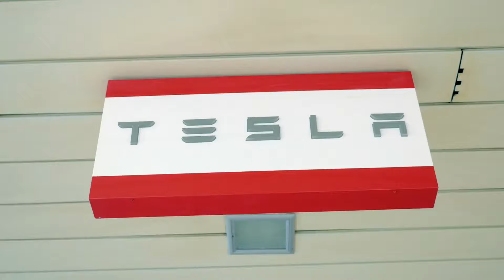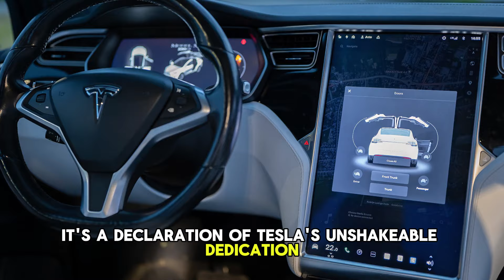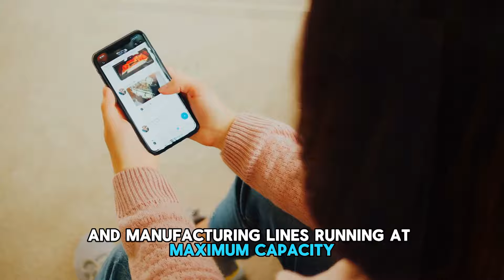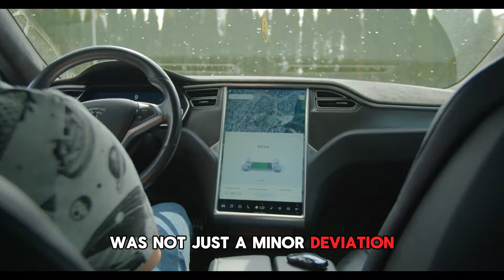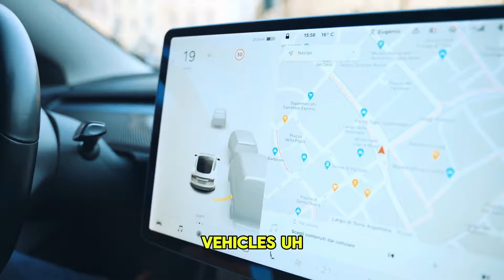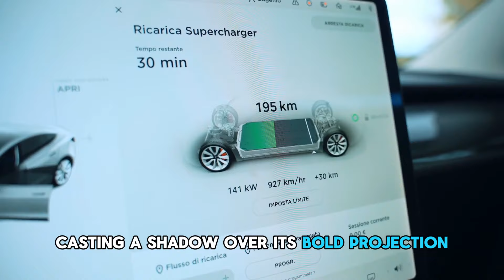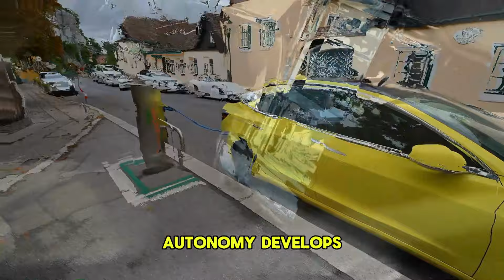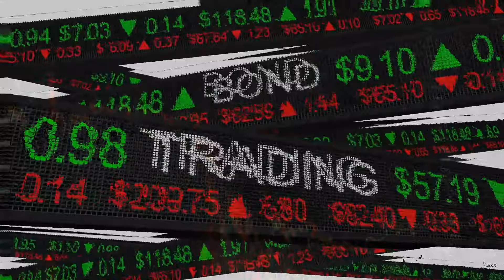If You Are a Tesla Shareholder, GET READY For A Big Surprise!